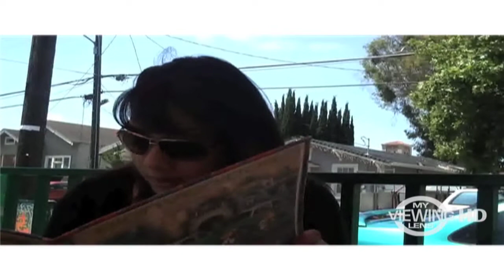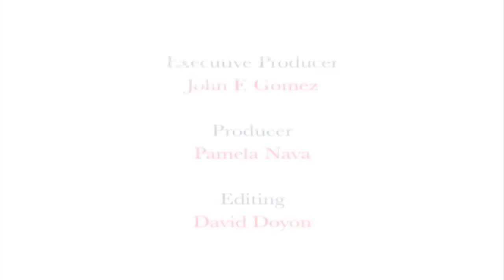The Dish - 1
The Dish with Pamela Nava: Webisode - 1